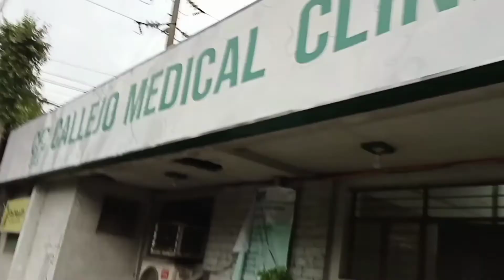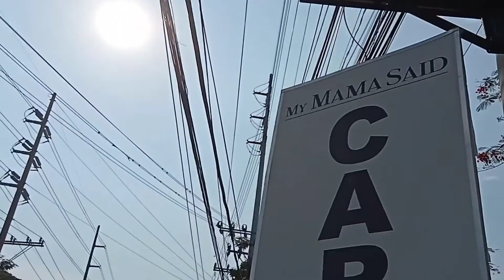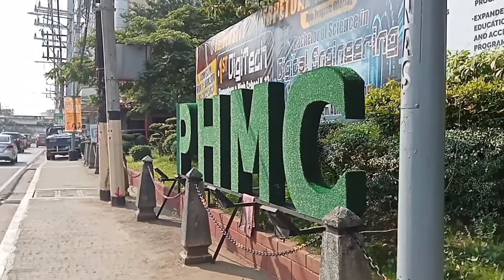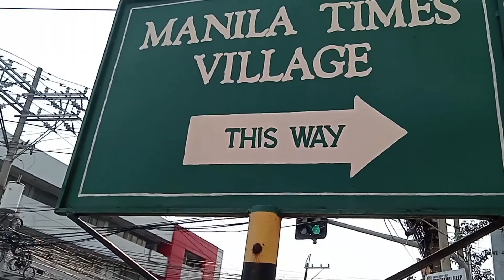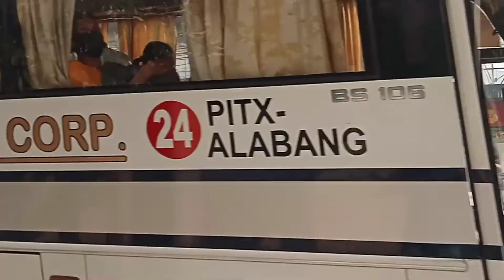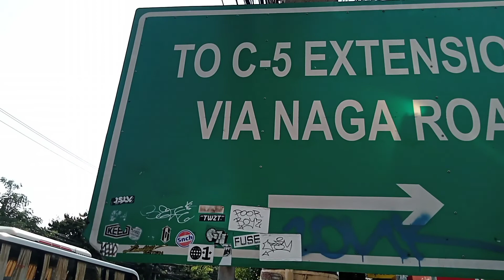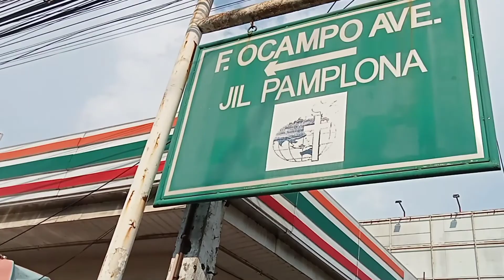My walk along ALABANG - ZAPOTE ROAD from Robinson's Place to SM Hypermarket to F. Ocampo Avenue, C5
My walk along Alabang - Zapote Road